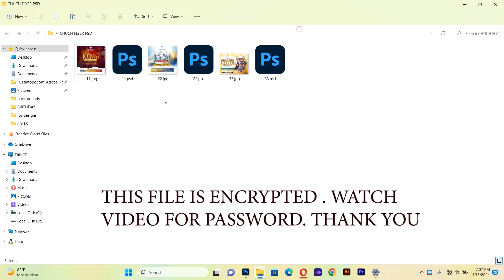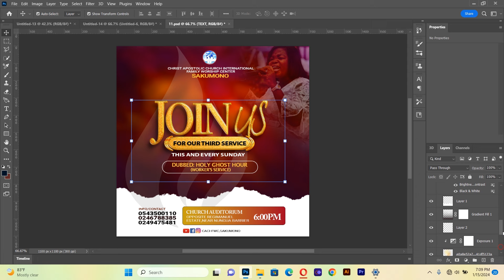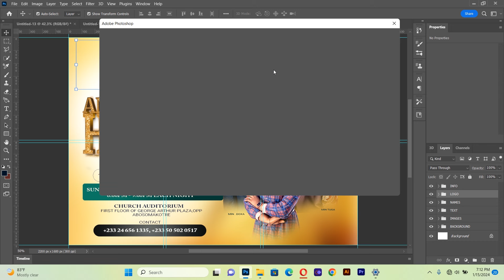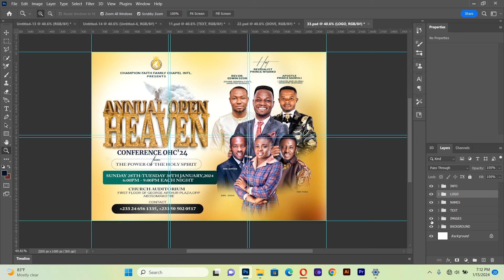FREE CHURCH FLYER DOWNLOAD. 1000% EDITABLE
Get free Flyer PSD for free. This  file is encrypted. Follow video  slowly and get password of the file.